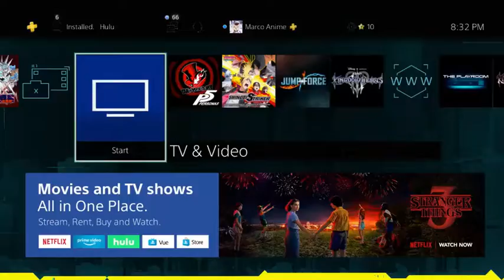Marcus Watson Live Stream